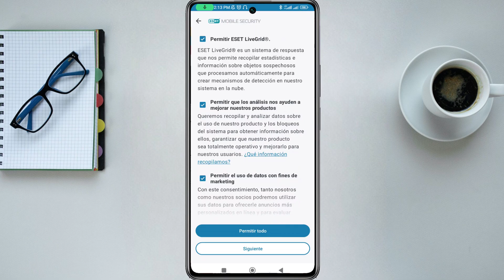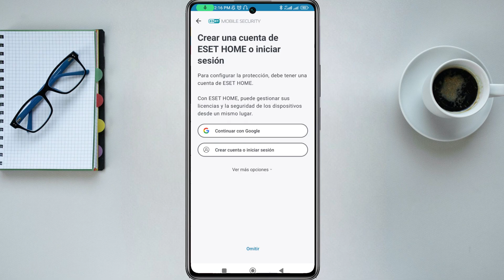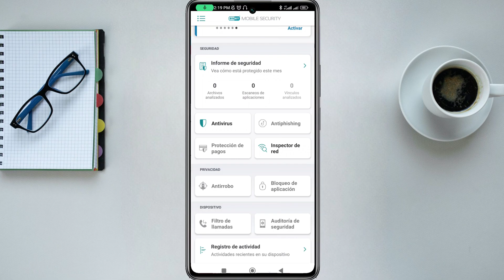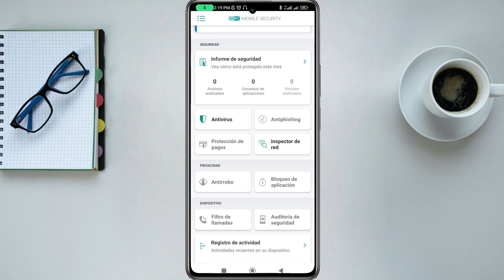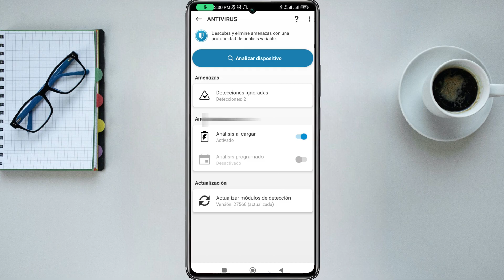Mejor ANTIVIRUS para ANDROID 2025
En este video, te presento la mejor aplicación de antivirus para dispositivos Android en 2024. Exploraremos las características y funciones de esta potente herramienta de seguridad, diseñada para proteger tu dispositivo contra virus, malware y otras amenazas cibernéticas. Te mostraré cómo descargar, instalar y configurar esta aplicación de manera sencilla, para que puedas mantener tu dispositivo protegido y seguro en todo momento. No te pierdas esta recomendación y descubre cuál es la mejor opción de antivirus para tu teléfono Android en este año.

Soy docente de Profesión en Matemáticas e Informática, mi Preparación Autodidacta y estudios sobre Informática me motivan a compartir con Ud. lo mejor de mis conocimientos y experiencias en la Selección de Aplicaciones y Programas Productivas como herramientas digitales para nuestros dispositivos Android y Windows. Además, comparto Tips y Soluciones Informáticos.

✅ VIDEOS RECOMENDADOS

VAMOS POR MAS HERRAMIENTAS DIGITALES Y CONTENIDO PRODUCTIVO.

AQUI EN TU CANAL SAMUEL TE RECOMIENDA - TIPS Y HERRAMIENTAS DIGITALES